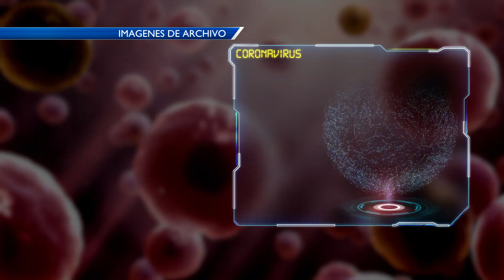Récord de casos en un día y casos activos de Covid19 tanto en Rio Negro como en todo el Uruguay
Las cifras presentadas por el SINAE este jueves 18 de marzo dan cuenta de récord de casos detectados en un día y también de casos activos a nivel nacional y del departamento de Rio Negro.
En Rio Negro se confirmaron 80 casos nuevos y son 360 los activos.